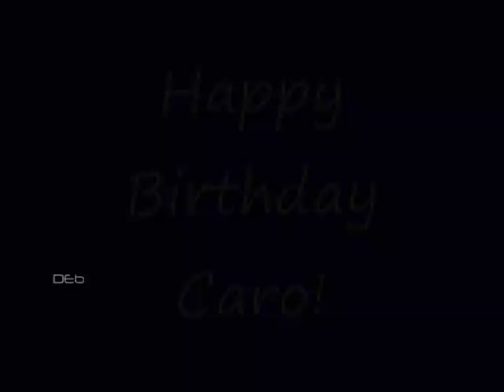Happy Birthday Caro 2010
Happy Birthday Caro!